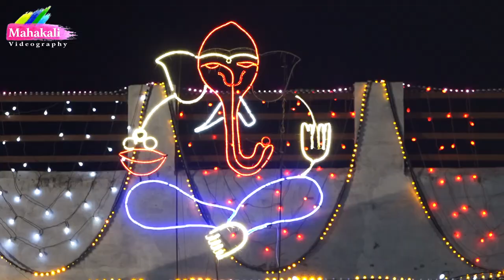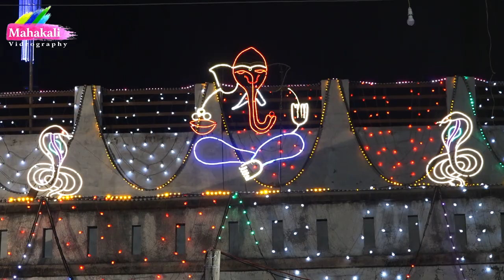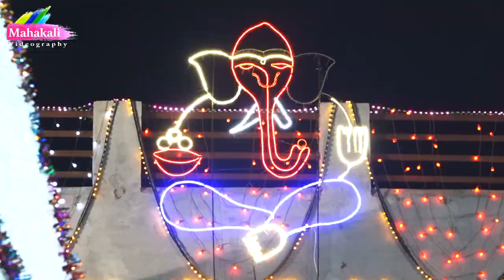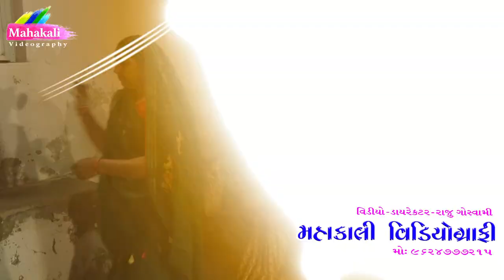Hiral Raval Live Non Stop Garba 2022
MAHAKALI VIDEOGRAPHY PRESENT'S

:-LABLE ~ MAHAKALI VIDEOGRAPHY

:-PRODUCE  & PRESENT'S ~ MAHAKALI VIDEOGRAPHY

:-DIRECTOR ~  RAJU GOSWAMI (MEU) ~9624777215

:-TITLE ~

:-ARTIST~

:-MUSIC~

:-VIDEO BY ~ MAHAKALI VIDEOGRAPHY

:-VIDEO DIRECTOR ~ RAJU GOSWAMI MEU

:-COPYRIGHTS ~ MAHAKALI VIDEOGRAPHY